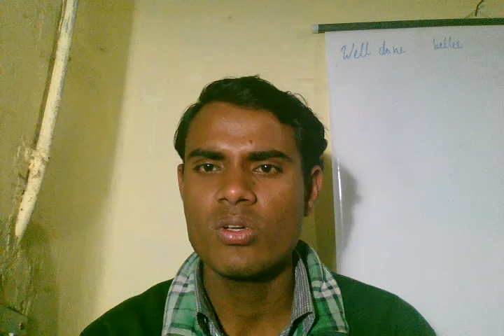Cgpsc 2018 kese crack kare